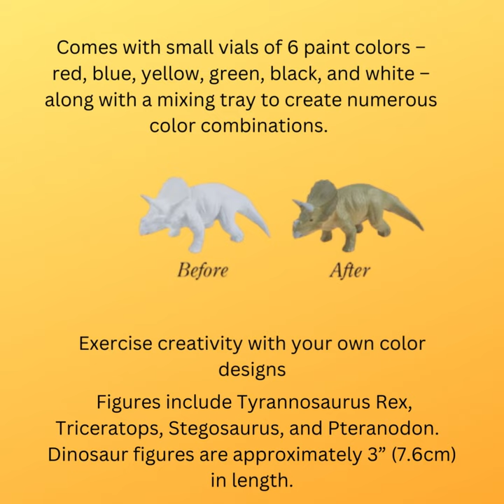Unleash your creativity-DIY Dinosaur Paint Set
Unleash your creativity with this amazing art set that includes four miniature dinosaur figures. Let your imagination run wild as you paint them in your own unique style, using the six vibrant colors provided along with the mixing tray to create your own color combinations. The wider brush allows you to create bold strokes, while the thinner brush is perfect for adding intricate details. The set includes four realistic dinosaur figures that are approximately 3 inches (7.6cm) in length - Tyrannosaurus Rex, Triceratops, Stegosaurus, and Pteranodon. This art set is perfect for inspiring creativity in children aged 6 years and above, and comes with an unconditional product warranty within 30 days. So go ahead, let your creativity soar, and bring these prehistoric creatures to life!